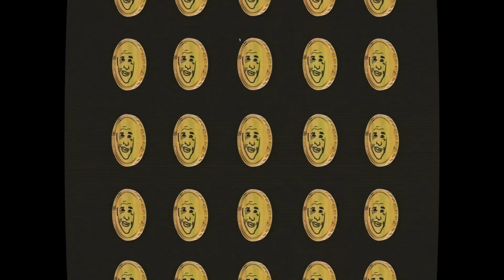RUS, ARBEIDSLIV OG HETEROFILI – Jonas Gahr Støre (Ap)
Statsministerkandidat Jonas Gahr Støre er på besøk, og prater om demokrati, avkriminalisering, og drikkeleker.

Dette er Erlend og stortingsvalget.

Innhold:

00:00 - Intro

01:00 - Om Jonas

02:00 - Om Arbeiderpartiet

03:30 - Eliter/Skjult lydopptak

05:50 - Billettkontroll

07:02 - Hadia Tajik

08:12 - Javads innslag

10:55 - Automatisering

13:12 - Steinars innslag

15:38 - Løvens hule

18:40 - Galdhøpiggen

19:50 - Jeg har aldri

23:00 - Javads låt

Videoen er støttet av Valgdirektoratet.